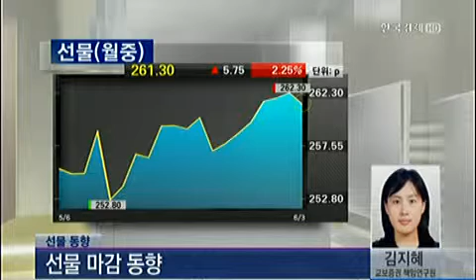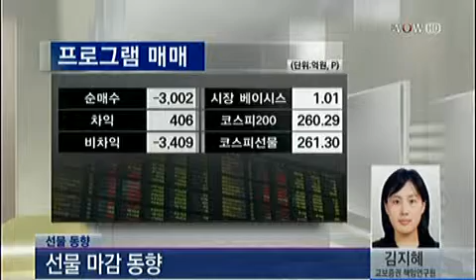선물 동향_2013년 6월 3일 방송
김지혜 교보증권 책임연구원